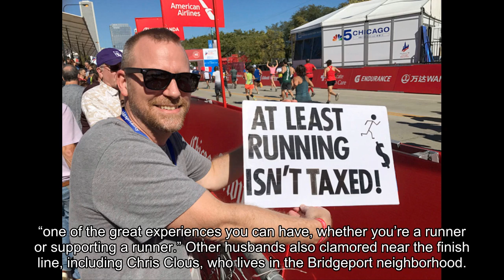Watching wife run marathon is husband’s favorite spectator sport